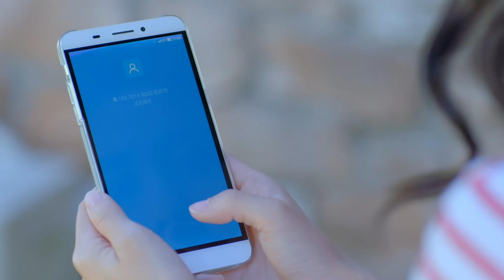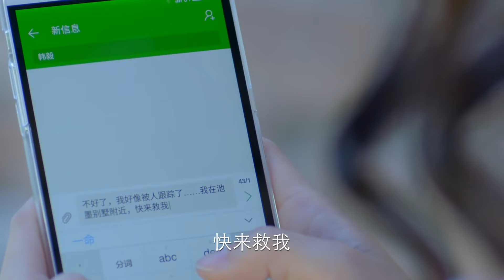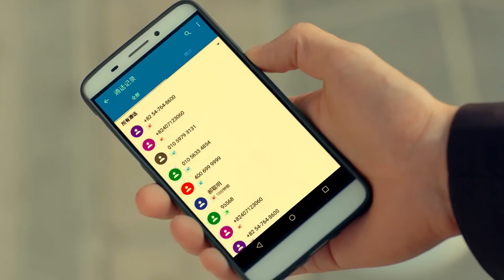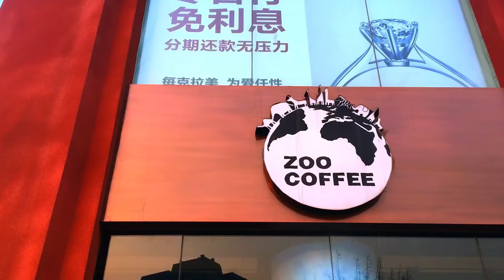【Full Movie】總裁喝醉動手動脚，灰姑娘不得已綁住他，誰料卻讓他更興奮！ 11 💞